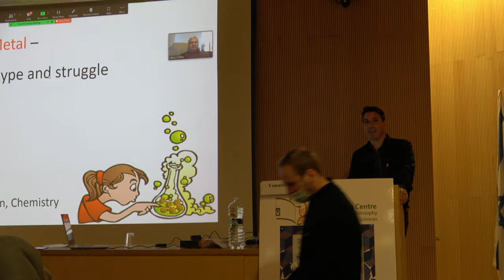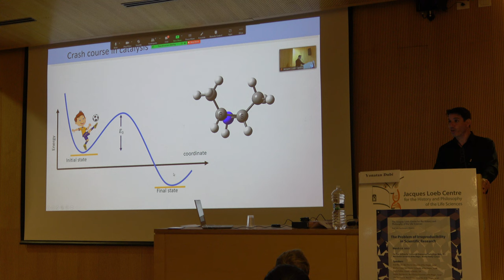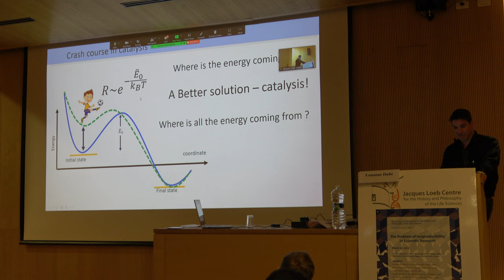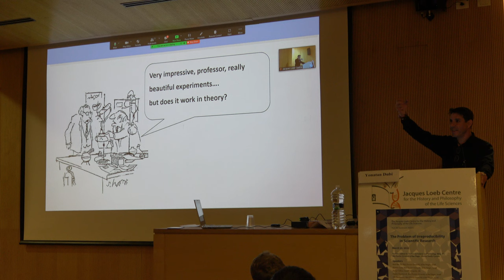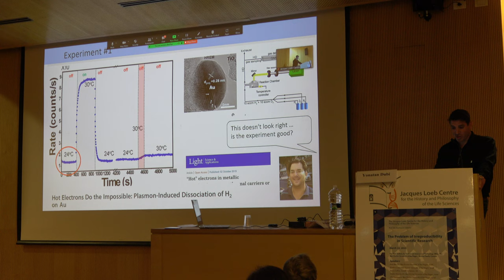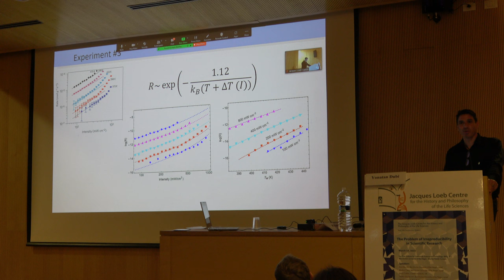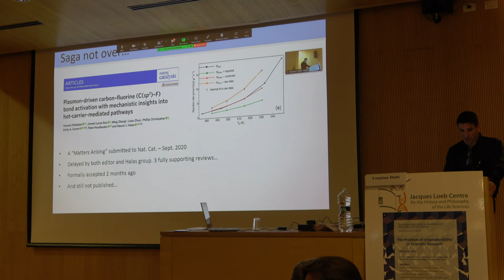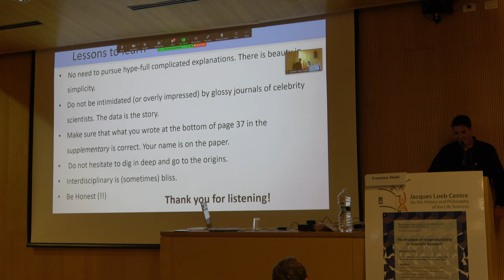Irreproducibility in Science: Yonatan Dubi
Yonatan Dubi - Ben Gurion University of the Negev:
“War and Pieces of Metal: Tale from the Scientific Front”